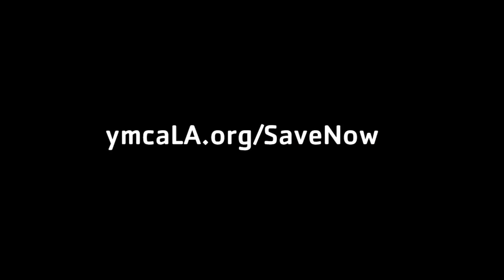Finish Strong - YMCA of Metro Los Angeles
Remember that resolution you set last year? If you haven’t finished it (or even started!), there’s still time to keep the promise you made to yourself.

Now through December 31st, you can join the Y for zero enrollment and a 30-day money-back guarantee. Because your success is important to us, upon enrollment, you’ll also receive three (3) FREE coaching sessions to help you get started.

In two weeks, you’ll feel it. In four weeks, you’ll see it. In eight weeks, you’ll hear it. How does that sound for a great start to the New Year?

Finish strong in 2018 and join the Y today.

Get more than a Membership. Experience the Y.

ymcaLA.org/SaveNow